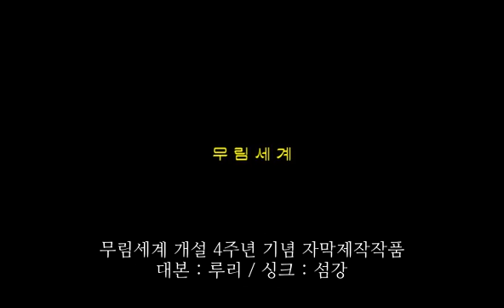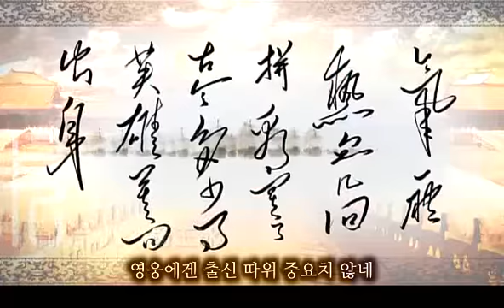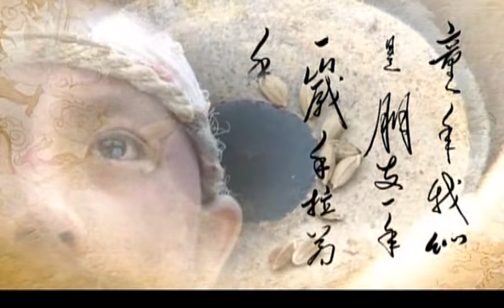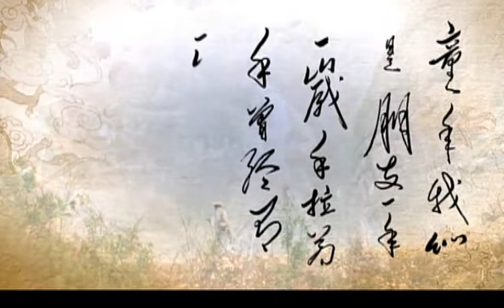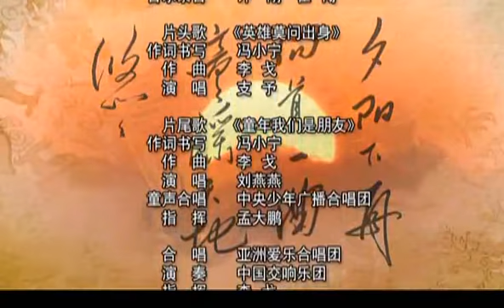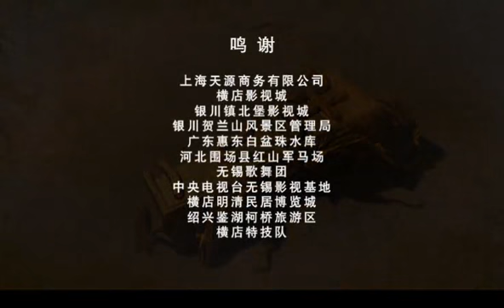朱元璋 주원장 03화 호군 주연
명의 건국자. 묘호는 태조(太祖), 시호는 고황제(高皇帝). 휘는 원장(元璋). 연호는 홍무(洪武). 그리고 연호를 붙여서 홍무제(洪武帝)라고도 불린다.

중국 역사 속 대표적인 토사구팽과 의심의 아이콘이자 세계사 자수성가계 인물들 중 끝판왕. 그 유명한 목동출신 성공자들 중 하나이자 가장 성공한 이 중 하나이다.

중국 역사상 평민으로부터 시작해서 황제가 된 인물들은 많지만, 대부분 하나같이 세력을 일으킬 만한 기본적인 밑천은 가지고 있었다. 평민에서 황제가 되었다는 한 고조 유방조차도 말단이나마 관직이 있었고, 처가가 잘 살았던 데다가 번쾌, 진평, 소하 등 자신을 따르는 추종 세력들도 거느리고 있었다.

그러나 주원장은 가난한 농민의 아들로 태어나 목동일로 신체조건이 좋았다 뿐이지 갓 성인이 되었을 16살~17살[4] 기에 일가족이 기근으로 대부분 사망해 절에 의탁했을 뿐만 아니라 홍건적에 투신하기 전까지는 세력도 배경도 아무것도 없었다.

황제가 되고 나서는 자신을 황제로 만들기 위해 젊은 시절 함께 싸웠던 모든 이들과 그 가족들을 가차없이 숙청한 것으로 유명하다. 도합 9만명 정도의 측근과 그 일족들이 숙청으로 목숨을 잃었다.